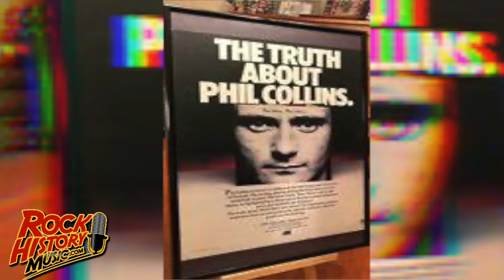Noel McCalla The Voice Behind Mike Rutherford's "Smallcreeps Day"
Interview Clip #1 Noel McCalla The Voice Behind Mike Rutherford's "Smallcreeps Day" - March 5, 2020

VISIT OUR ALBUM AND BOOK PICKS AT THE ROCK HISTORY BOOK STOR